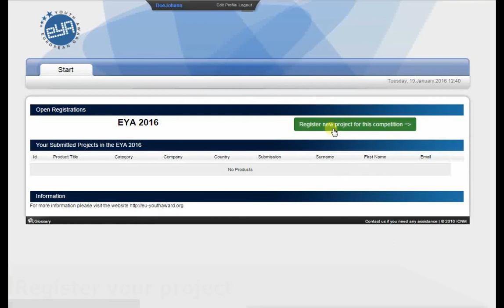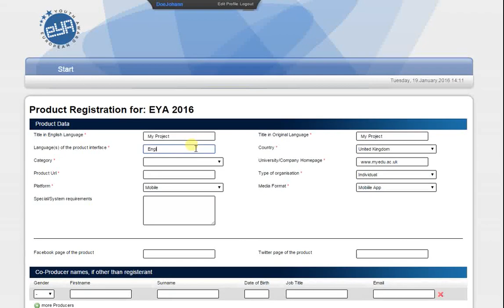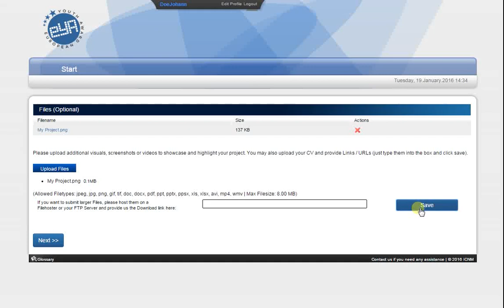How to apply for EYA - Database tutorial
Any questions how to apply for EYA or how to use the database? Watch this tutorial.